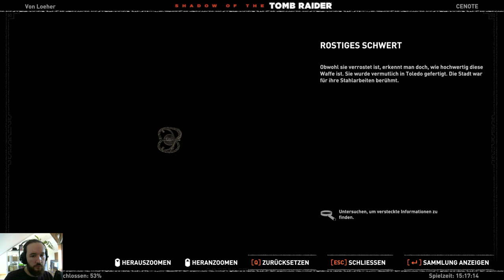Shadow of the Tomb Raider 💀48 💀 Tödliche Obsession (Sehr Schwer) 100% [2K] UHD PC Ultra Let's play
Hier geht es zu der Kompletten Vorgeschichte von Tomb Raider:
"Tomb Raider (2013) auf 100% und Schwer ~ German PC Gameplay 1080p HD":